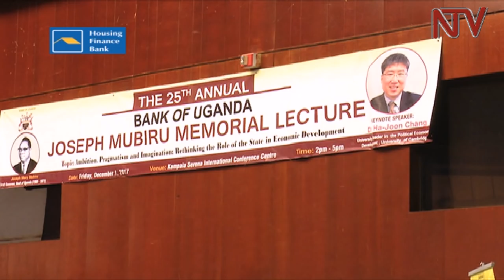Korean economist advises government to return state owned enterprises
Uganda must consider reintroducing State Owned Enterprises or Corporations, in order to stimulate its economic recovery, according to a South Korean Institutional Economist, Dr Ha Joon Chang. He says State Owned Enterprises, beyond just providing utilities, have got the strength of enhancing forward and backward linkages in the economy, including controlling unemployment. He spoke at the 25th Joseph Mubiru memorial lecture.